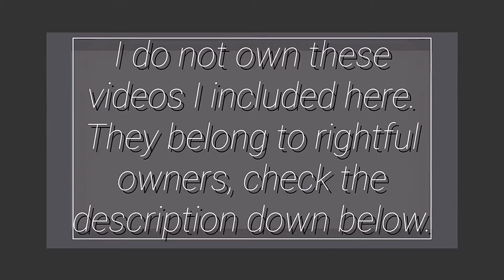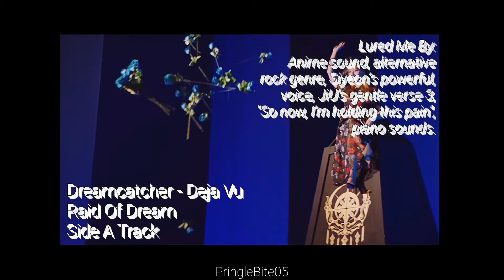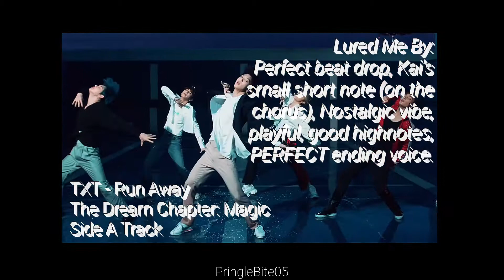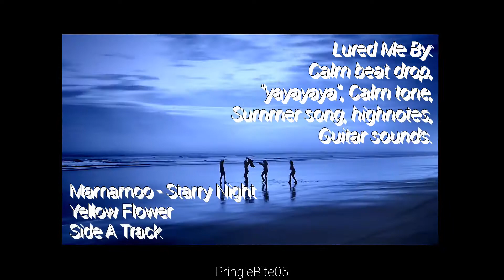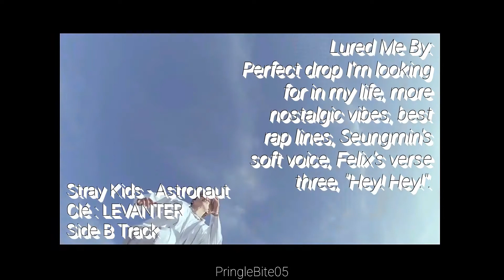My Top 10 K-pop Songs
Hello again! Here are 'My' Top 10 Songs (I don't care if it is old or not), I will make a part 2 soon if there are any changes. Check the links down below for the actual music video. I apologize for the glitches, wrong spellings, typos, bad grammar and more bad stuff. I will try improving.

[TXT - I’ll Wait for You at Platform 9 3/4 or 9 and Three Quarters (Run Away)]
[(G)idle - Lion]